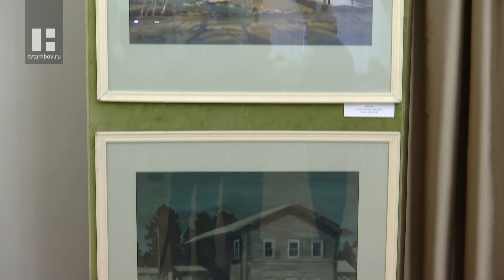В МВЦ Тамбовской области открыли выставку «Я другой такой страны не знаю»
В музейно-выставочном центре Тамбовской области открылась экспозиция Народного художника России Виталия Попова «Я другой такой страны не знаю» (6+). Его работы знают и ценят как в России, так и за рубежом. Они находятся в музеях и частных коллекциях Австралии, Англии, Германии, Китае, Перу, а также у глав государств и правительств: Ватикана, Болгарии, Италии, Камбоджи.

Виталий Борисович Попов - талантливый живописец, творчески активный мастер. Родная земля стала для художника тем вдохновением, благодаря которому им созданы полотна, принесшие заслуженное признание во всем мире.